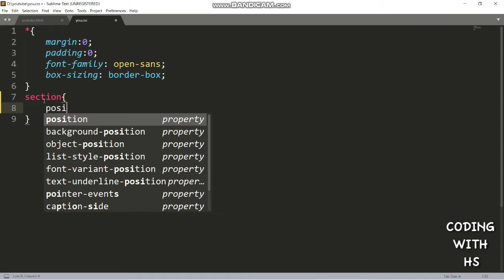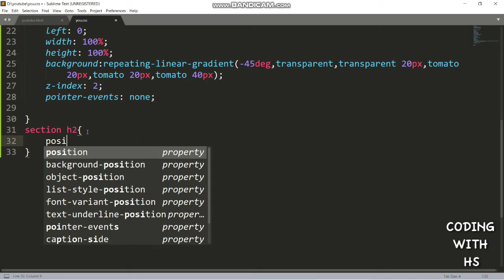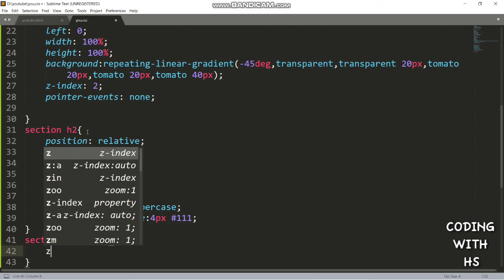How To Make Hard Edge Gradient In css |Html & css